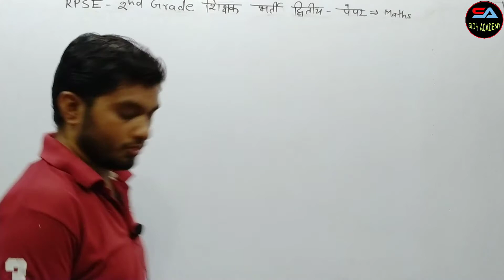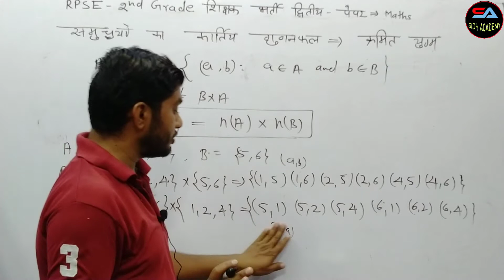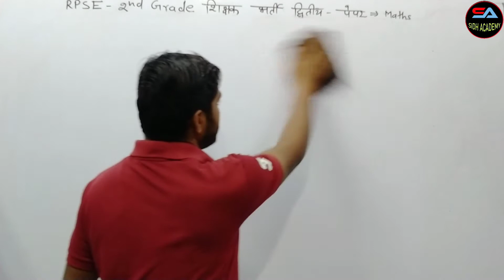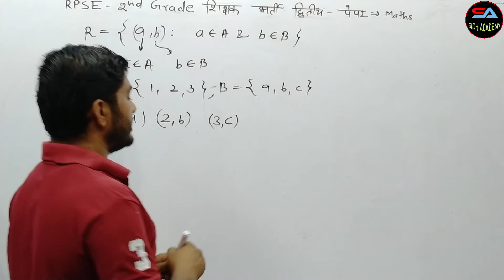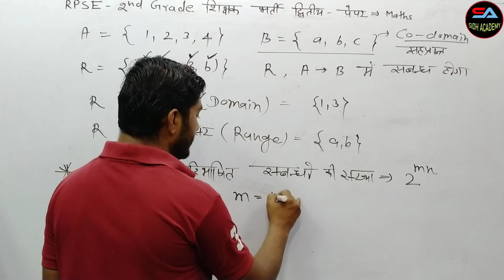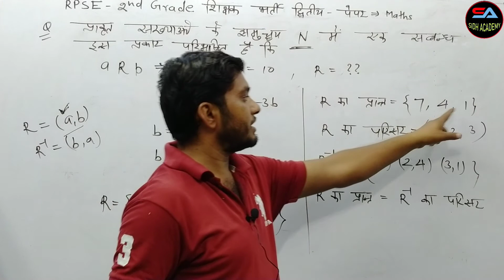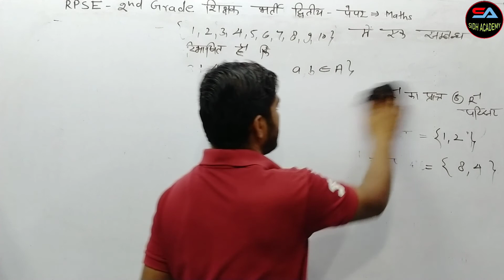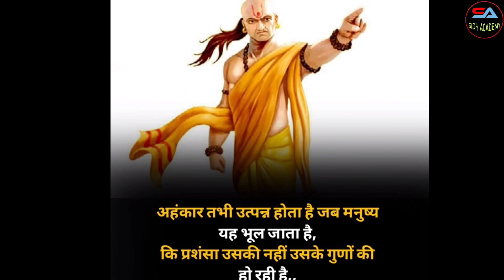RPSC - 2nd Grade Teacher : Mathematics, 2nd - Paper , Set, Relation & Function By Sidh Academy L- 73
RPSC - 2nd Grade Teacher : Mathematics, 2nd - Paper , Set, Relation and Function By Sidh Academy L - 73

In this video you are going to learn RPSC - 2nd Grade Teacher Vacancy 2022-23, 2nd - Paper Mathematics Class-73 . This lecture is very useful for 2nd - Grade Teacher  aspirants for preparation of Maths 2nd Paper Examinations.
 Sidh Academy is offering the best coaching classes online and Regular modes. Therefore Sidh Academy is The top best Online 1st Grade , 2nd Grade , B.Sc. Engineering IAS , UPSC Maths Optional Coaching Academy Classes in  Jodhpur .

India's No-1 Renowned & Leading Faculty for 1st Grade , 2nd Grade   IAS, IFoS , UPSC CSE Civil Service Examinations Maths Optional by ASHOK SIR  Top Best Maths Optional Coaching  Academy Classes free Lectures Online in Jodhpur